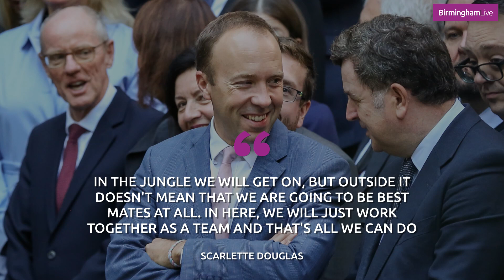Scarlette Douglas says she won't be 'best mates' with Matt Hancock after I'm a Celebrity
She told Good Morning Britain she wanted to make sure everyone in the camp got along